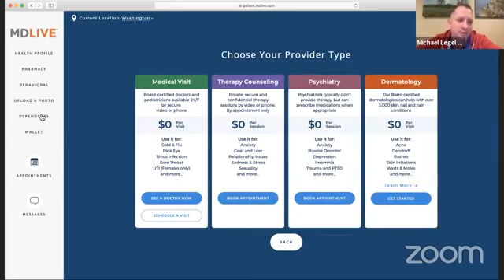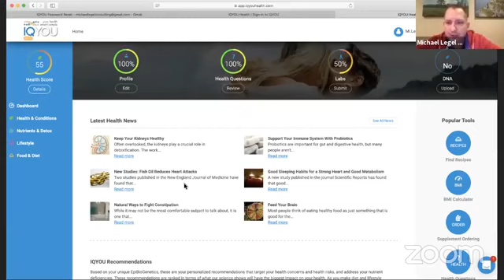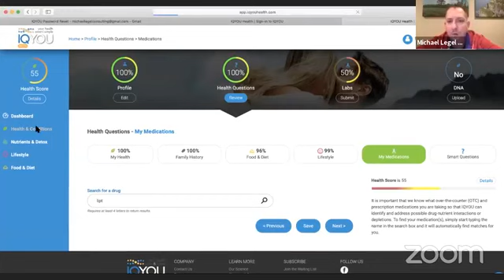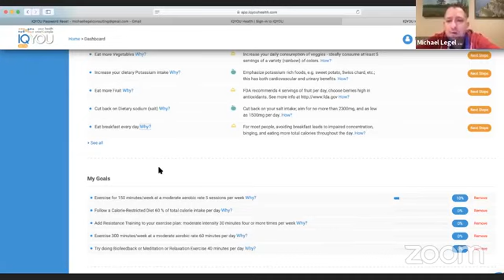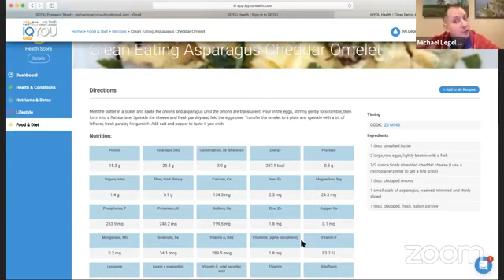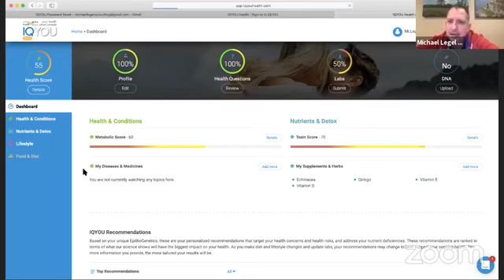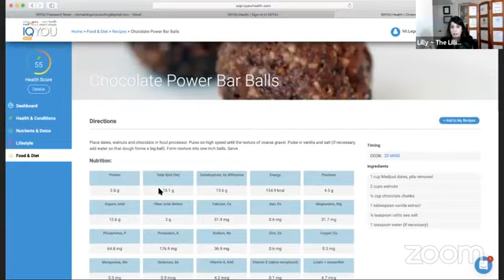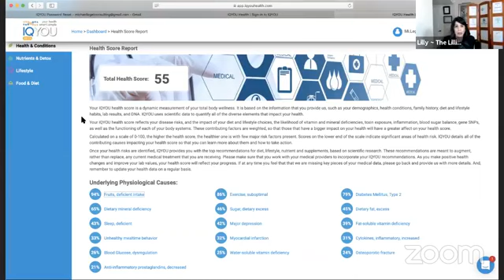First Alternative Care Is Affordable Health Care Mike Legel, Dale Bellis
If I told you that you could have a personal doctor at your service 24/7 AND it was affordable, would you believe me? I discovered a new company that will revolutionize the way we take back control of our health. Introducing First Alternative Care! For just $35.00 a month, your entire household will benefit with unlimited telemedicine, unlimited dermatology, and behavioral health counseling. Imagine the hours saved by not waiting at the ER and the money saved by not paying high copays or deductibles. Michael Legel, CEO of First Alternative Care, will share the benefits of becoming a member.  Also, Dale Bellis, of Liberty HealthShare will show us how they are helping us take our health back, affordably!

** Want some FREE GIFTS?  Once you subscribe, I will send you my “90 Day Challenge to Self Love” eBook and each day, The Lillian McDermott Radio Show will automatically be sent to your smart phones or tablet… Let’s grow together!